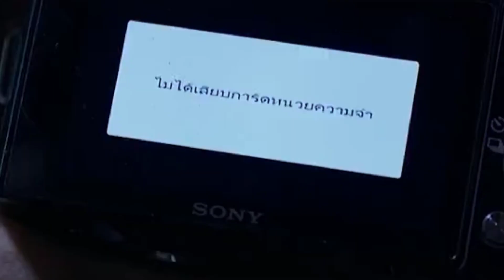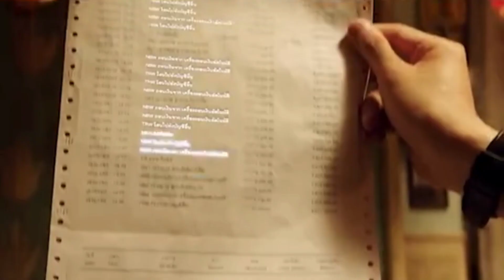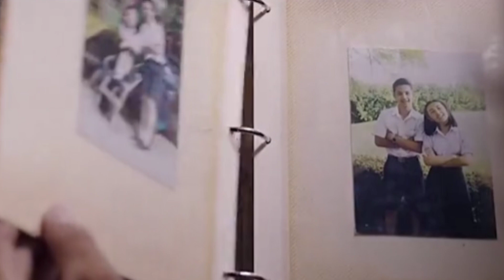Detektif Muda yang Mengungkap Kasus Kejahatan.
Alur film "Detective Chinatown" 2015

Happy watching 😊